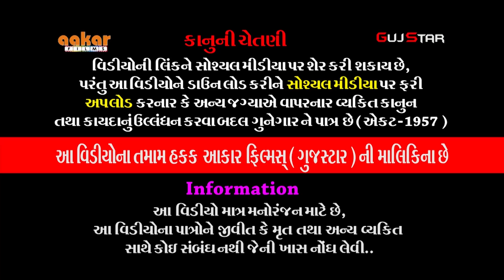નટરાજ ના પીર - 26 BHADUKIYA RAMAMANADAL [ ભાગ બીજો ] Live - મોટા વડાળા [ કાલાવડ ]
ALBUM :-  NATRAJ NA PIR [ Part - 2 ]
ARTIST :- jay khodiyar ramamndar bhadukiya all artist
MUSIC :- live
PALCE :-  Kotadiya Parivar - Mota Vadala [ Kalavad ]